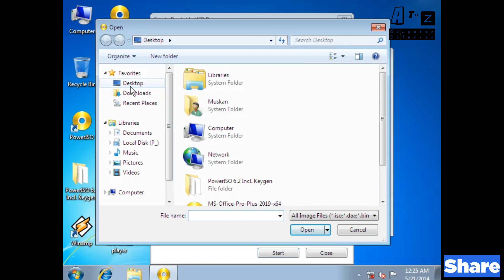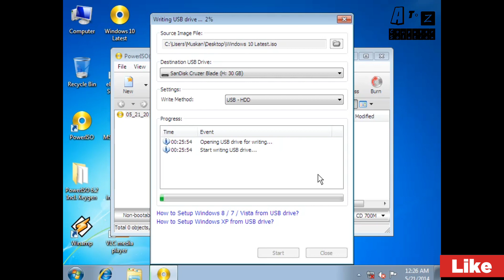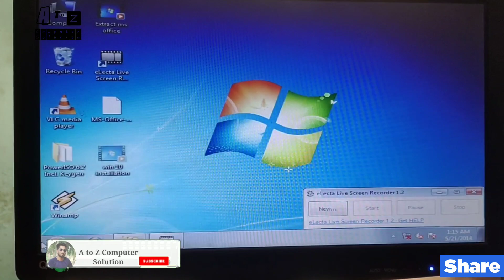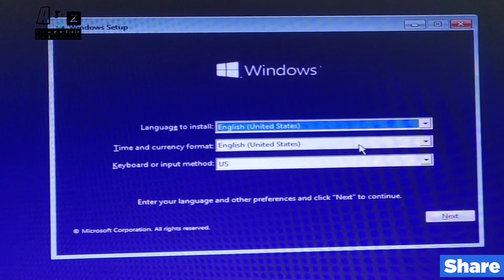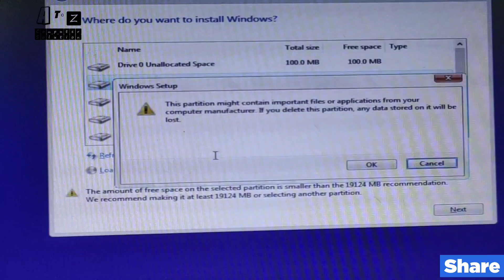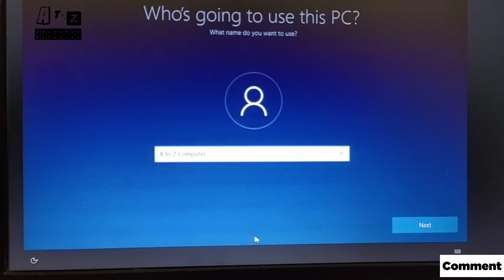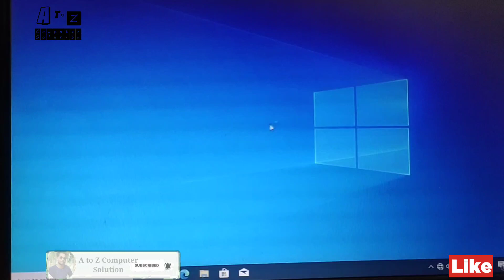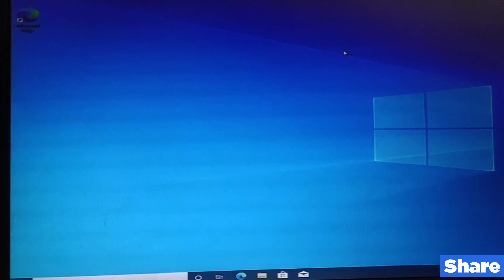Window कैसे इंस्टाल करें || How to Install window 10 pro/Home || bootable pendrive सब कुछ 1 साथ 💻